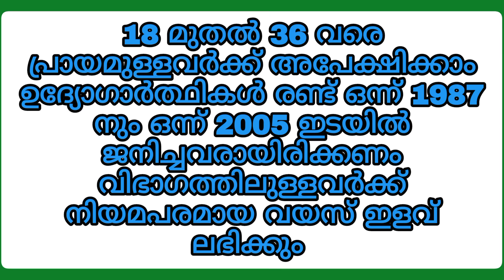പത്താം ക്ലാസ് യോഗ്യതയുള്ളവർക്ക് തൊഴിലവസരം.Ranjusmarti learning Malayalam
2023 നവംബർ 29 വരെ അപേക്ഷ സമർപ്പിക്കാം ഒഫീഷ്യൽ നോട്ടിഫിക്കേഷൻ ലഭിക്കുന്നതിനായി ഈ വെബ്സൈറ്റ് സന്ദർശിക്കാം file:///C:/Users/sp/Desktop/